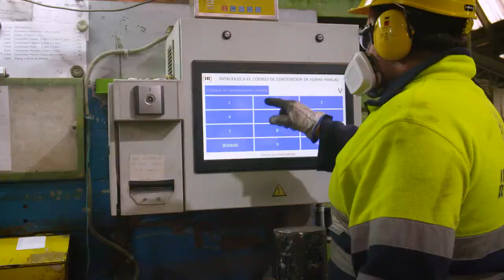La evolución de la economía circular en una empresa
Indumental, empresa dedicada la gestión integral de residuos de aparatos eléctricos y electrónicos , explica la evolución hacia la recuperación de los plásticos contenidos en los equipos.